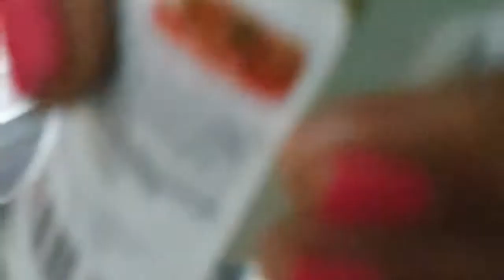అమ్మ చేసిన కరకరలాడె గోబీపువూ మంచూరియ😊/CRISPY GOBI MANCHURIA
Yummy crispy cauliflower recipe